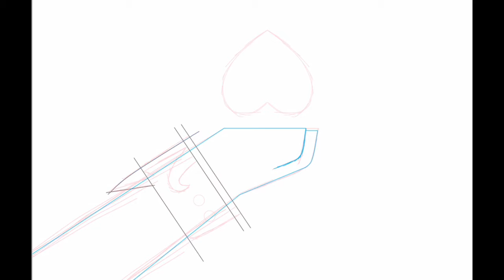Another lineless practice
I decided to try another lineless practice with my main OC, there’s no story behind this. I just want to draw her showing her monster soul.

Program used
ibisPaint
iMovie